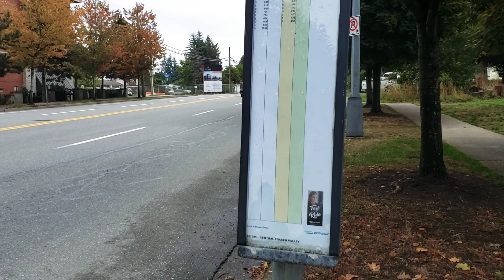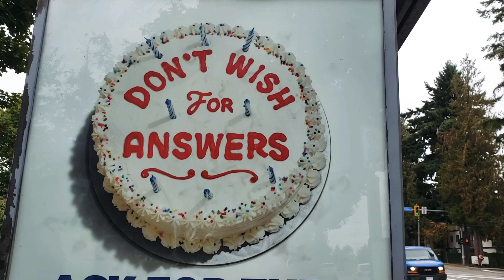At Bus Stop B.C. Canada 🇨🇦